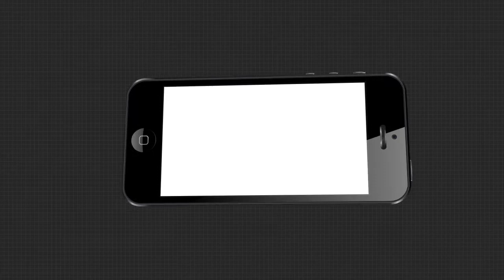9am headlines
06,10,2020 9am headlines Watch all the current, latest and breaking news only on "TheArgus.in" LIVE TV. The one-stop destination for LIVE news on politics, entertainment, sports, gadgets, and business.